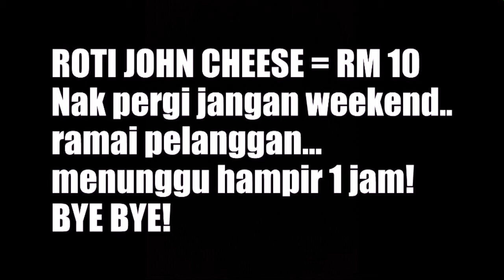MISI MENCARI ROTI JOHN CHEESE WITH SYM POWERJET 125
Dari Rawang ke ampang kuala lumpur mengambil masa hampir 1 jam dengan menaiki sym powerjet 125 scooter.. well roti john cheese 129 siam kopi memang sedap..tapi jgn datang masa weekend kerana ramai sangat pelanggan..